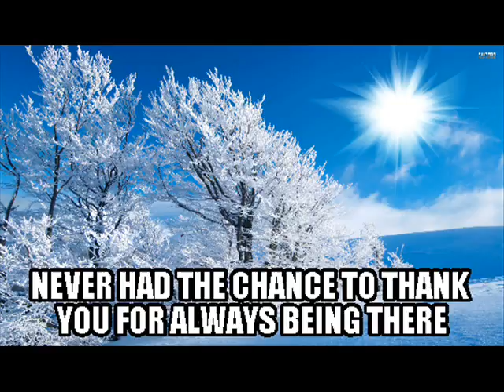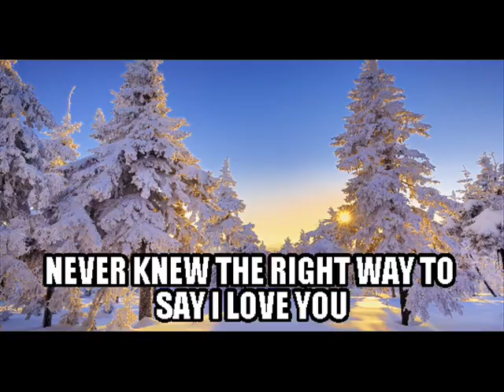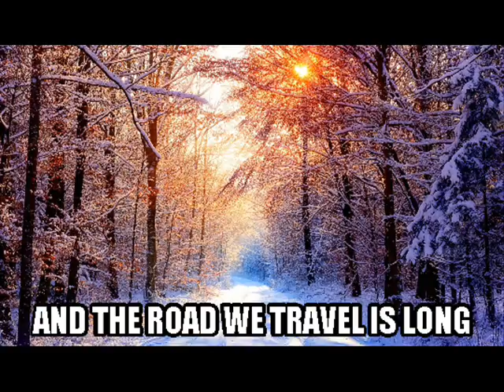MY LAMENT GINGER'S SONG